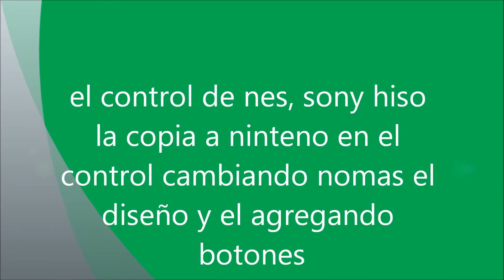Plagios en las controles de las consolas (copias)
de este video no estoy muy seguro pero espero que les guste
perdon una el control de xbox fue inspirado en la dreamcast